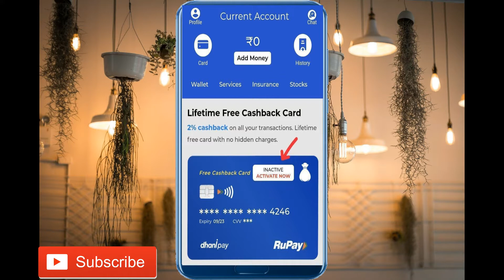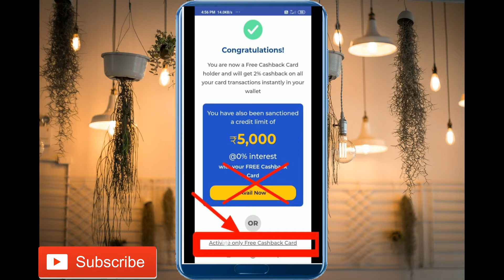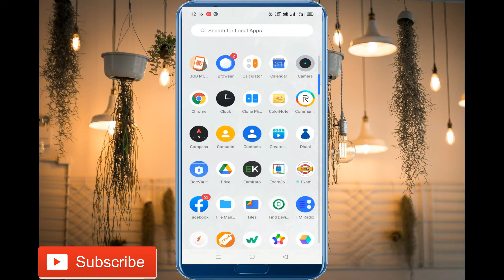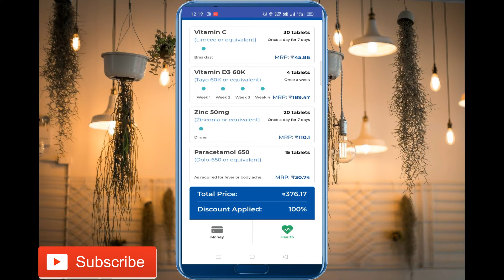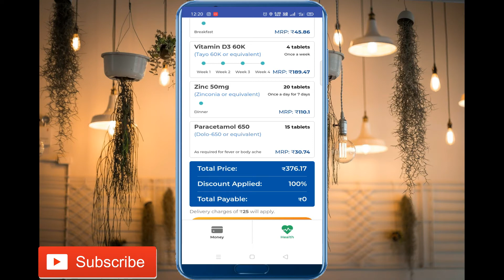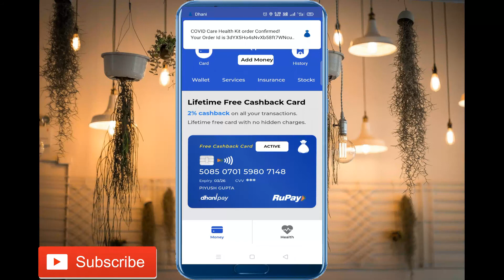Order Free Medicines Loot worth ₹376 with Shipping ₹25 Only 🔥🔥 | Covid Care by Ministry of Health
Order Free Medicines worth ₹376 Loot with Shipping ₹25 Only 🔥🔥 | Covid Care Sug. by Ministry of Health